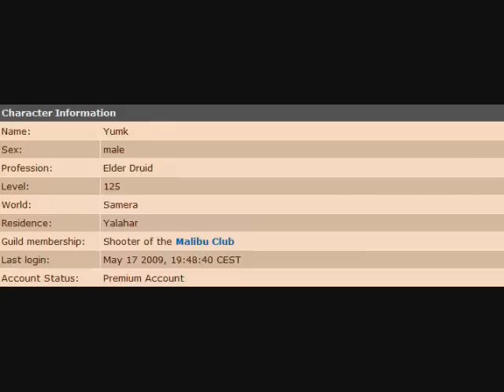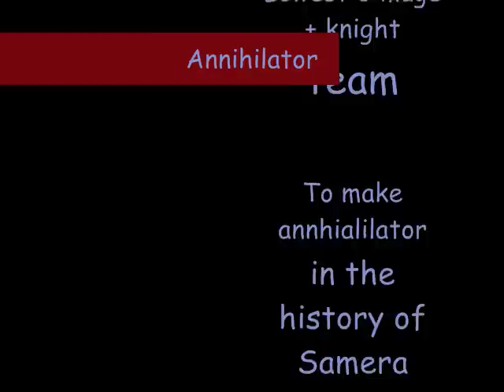Samera - Annihilator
Sir Hallawa - 132 Elite Knight!
Yumk - 125 Elder Druid!
Lord Ahm - 110 Master Sorcerer!
Samerian Sheefoo - 103 Elder Druid!